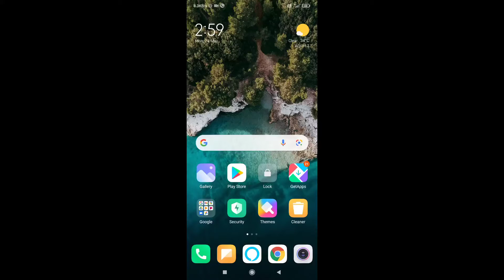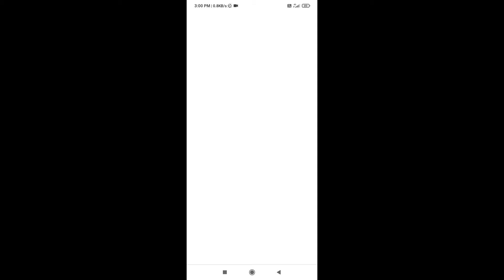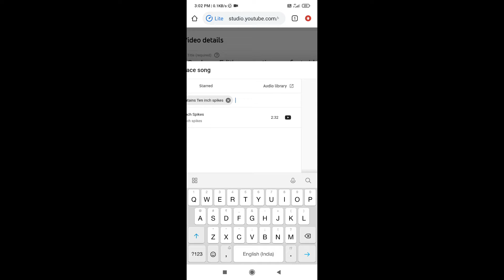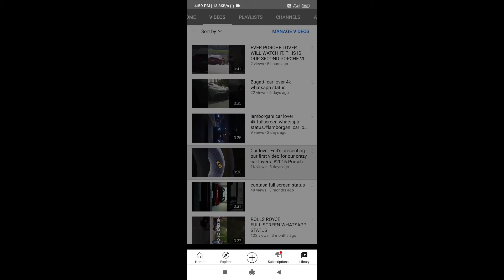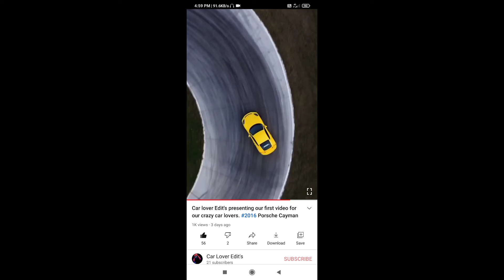how to remove copyright claim in YouTube in tamil